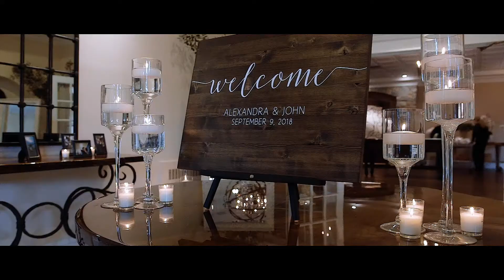Alexandra & John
Knotty Arts Studio
Published by Grace Almazan · November 1 at 12:34 PM ·
Alexandra and John

Sometime the greatest relationships are the ones you never expect to be in. That you'd be surprised how much you can have in common with someone who is totally different from you. These are the ones that sweep you off your feet. The love of Alex and John.

The Team:

Videography: Knotty Arts Studio
Photography: Nathan Supan Photography
Venue: Perona Farms
Music and Entertainment: POSH DJs